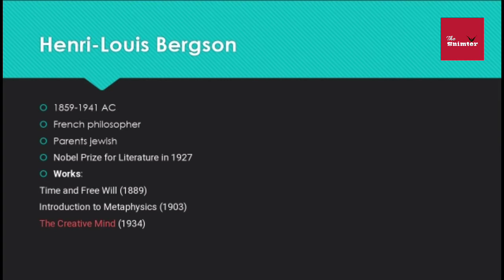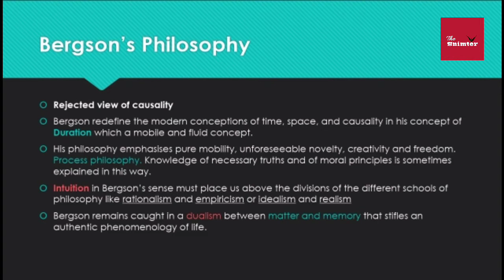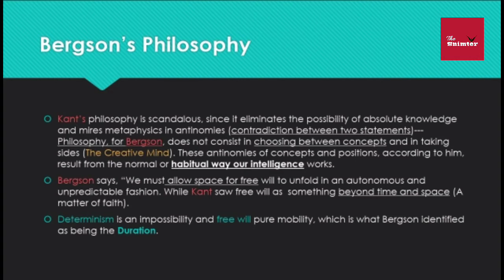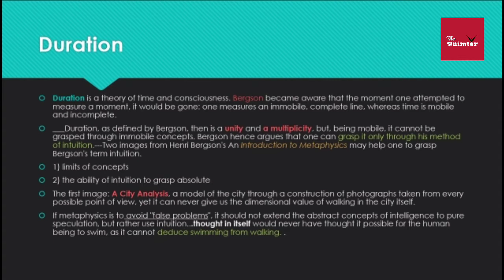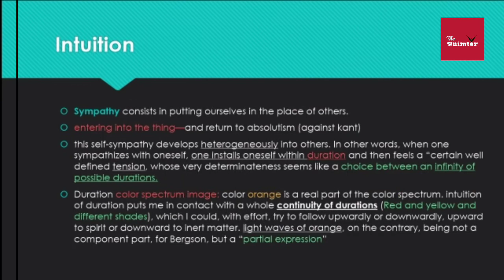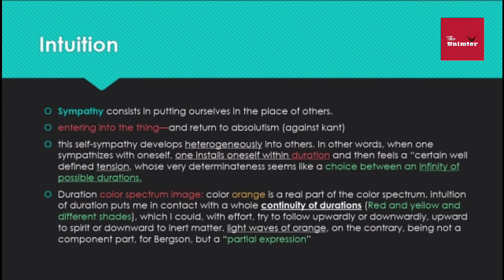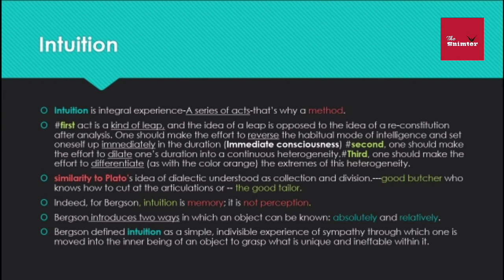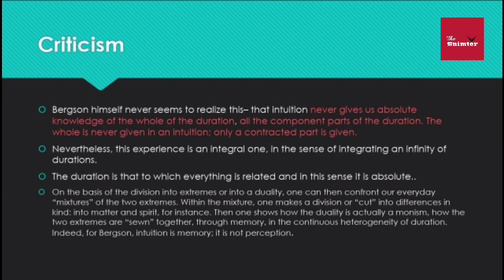Bergson's Intuitionism | Intuitive Method | Epistemology | CSS/PMS lectures #22 | The Snimter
Henri Bergson had a deep eye in philosophy. In this video his method of intuition will give  you a different angle in philosophy to reach the truth. It is kind of meditation that get you out from superficial debate to profound individual observation.